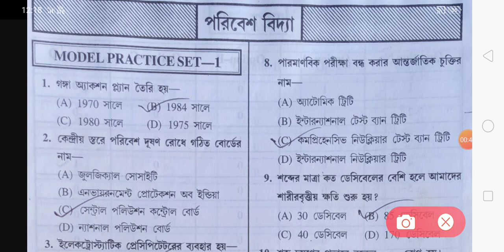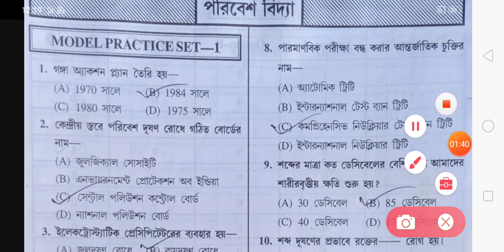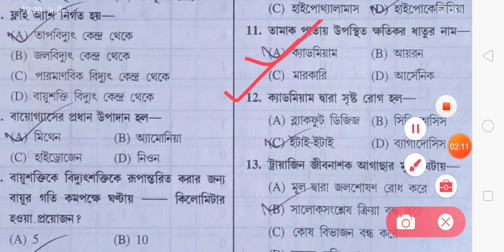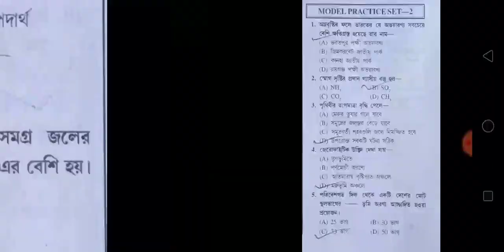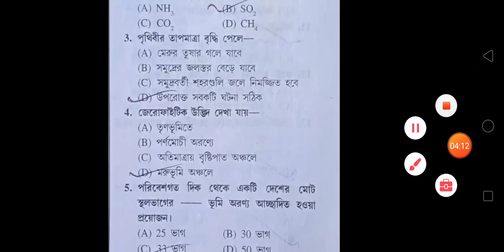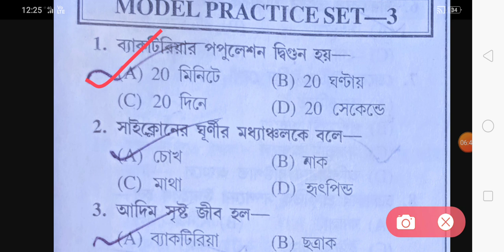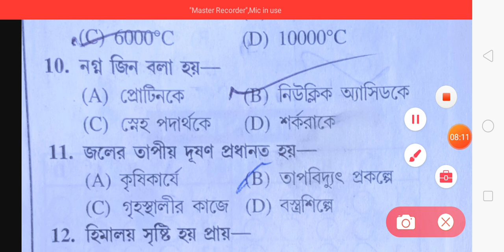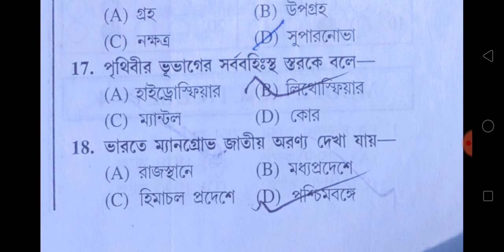PRIMARY TET EXAM PREPARATION/PRIMARY TET LAST MINUTES SUGGESTION/PRIMARY TET ENVIRONMENT SCIENCE